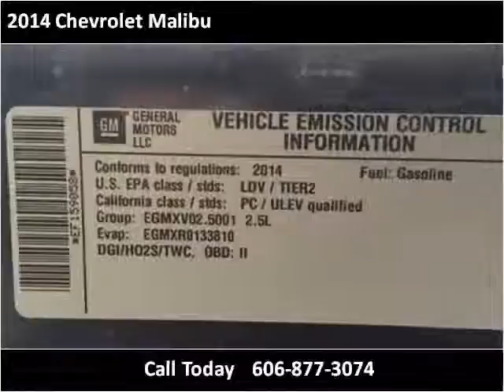2014 Chevrolet Malibu Used Cars London KY